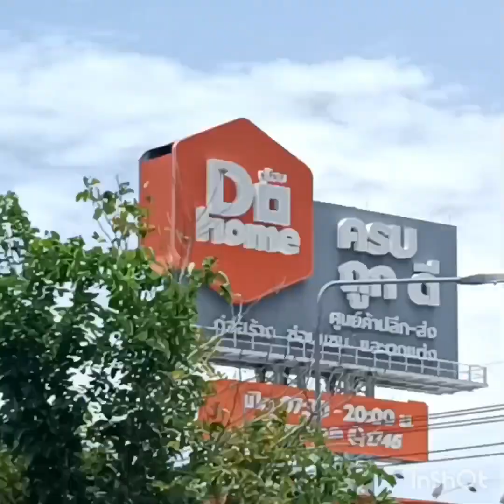💥 தாய்லாந்துல kitchen things வாங்க போகலாம்⁉️🛒🛍️